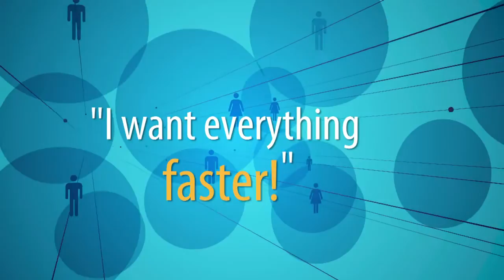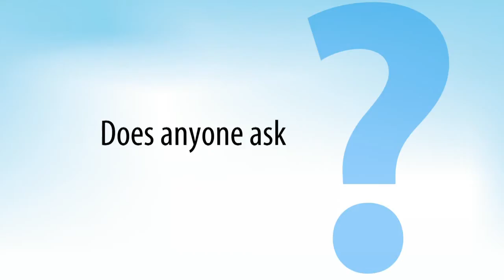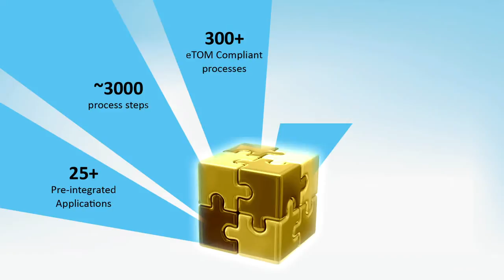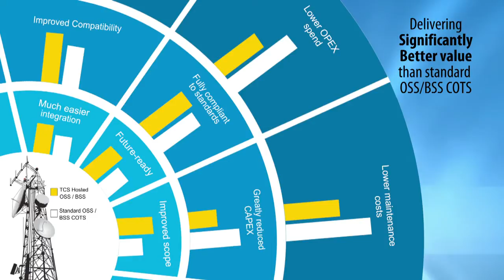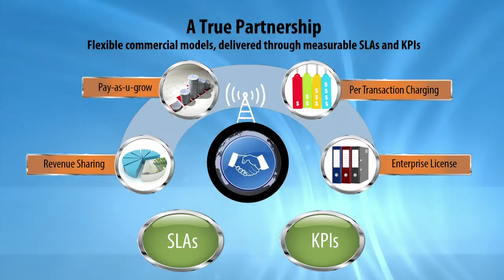TCS' Hosted OSS/BSS Solution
Re-define the next generation telecom market and manage your strategic go-to-market and revenue aspirations with TCS' Hosted OSS/BSS Solution